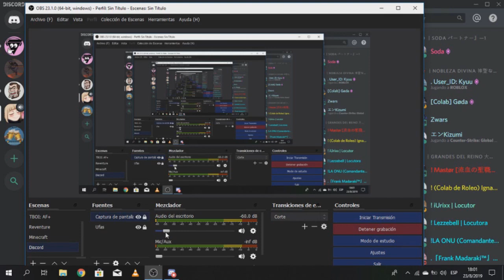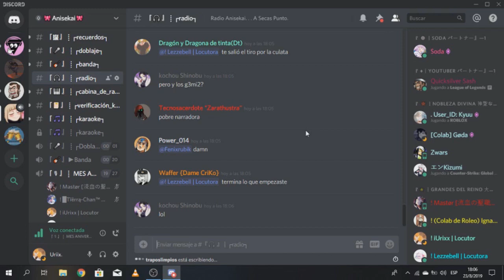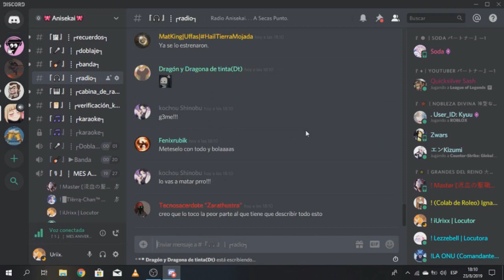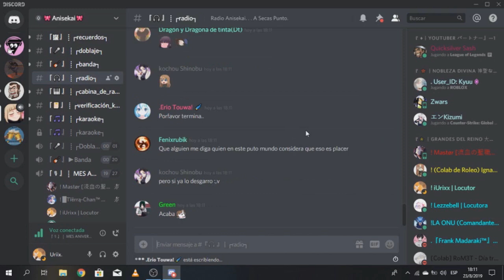Drank Madaraki. Yaoi #2 Radio Anisekai A secas.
Con mejor audio y desgarres de nalgas